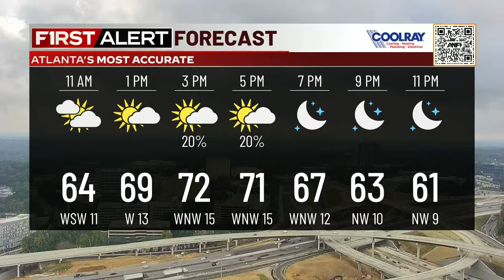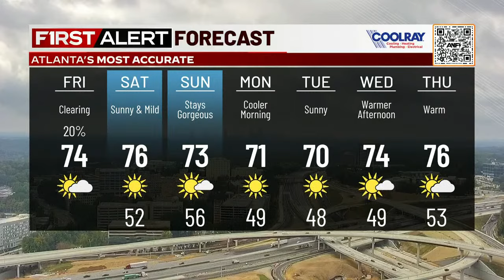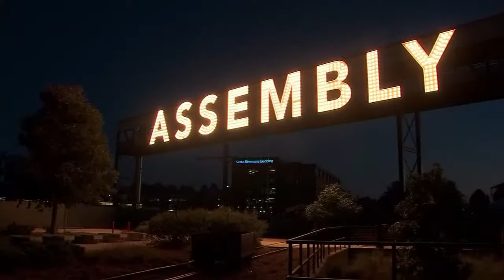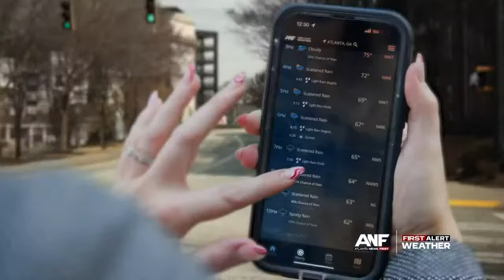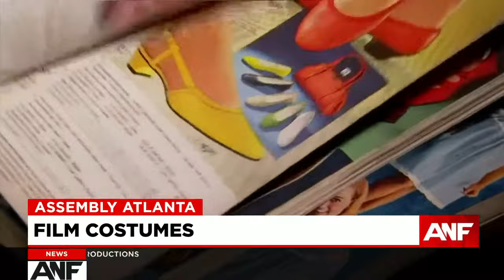WATCH LIVE: Assembly Atlanta’s star-studded gala to showcase Georgia, celebrate TV and film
Step into Assembly Atlanta! This impressive property is the newest and most expansive studio complex in the city.

Atlanta News First is your backstage pass to the glitz, glamour, and gripping tales unfolding in this exciting venture.